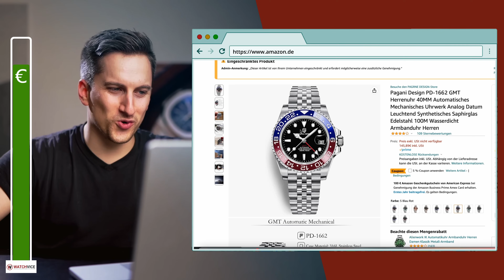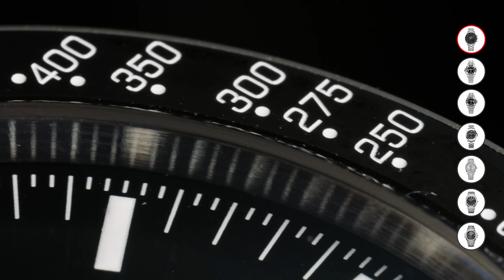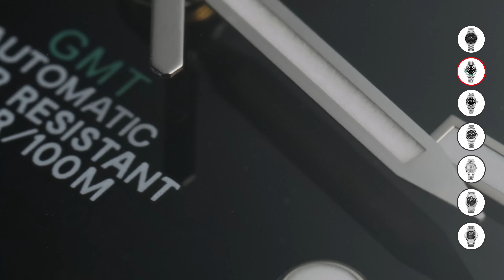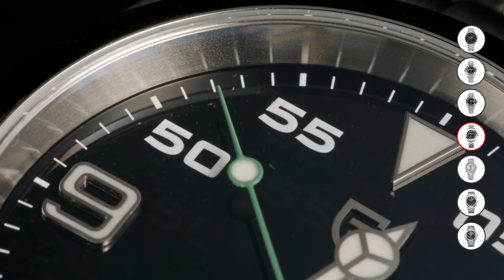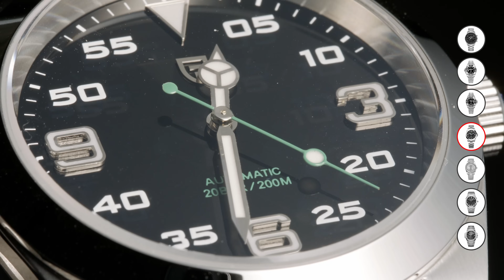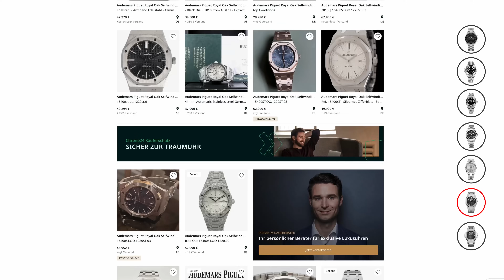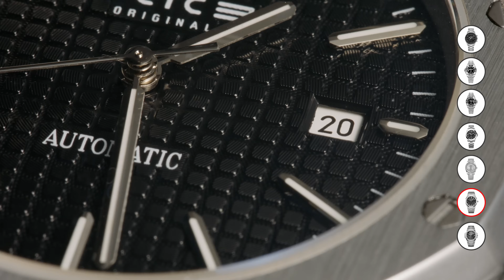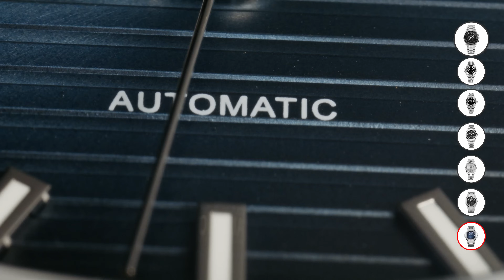Ich habe für 1.000€ AMAZON FAKE Uhren gekauft!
Heute shoppen wir mal auf Amazon und schauen ob die Fake Rolex, Patek und AP Uhren dort was taugen!! Viel Spaß!

Die gezeigten Uhren auf Amazon *:
Pagani Design 1701 (Speedmaster)
Pagani Design. DD36 ("Platin Day-Date")
Pagani Design 1692 ("Airking")
Pagani Design PD-1662 GMT ("Sprite")
Feice Automatik "Audemars Piguet Royal Oak"
Pagani Design PD-1662 GMT ("Pepsi")
Pagani Design 1728 "Patek Philippe Nautilus"

Im Video:
0:00 Wir kaufen für 1.000€ auf Amazon ein!
2:04 die Uhren sind da!
2:20 Uhr Nummer 1
4:26 Uhr Nummer 2
7:23 Uhr Nummer 3
9:43 Uhr Nummer 4
11:40 Uhr Nummer 5
15:44 Uhr Nummer 6
18:06 Uhr Nummer 7